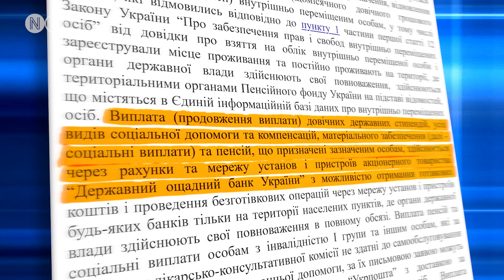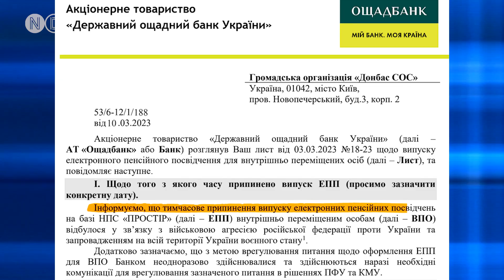Пенсионерам-переселенцам разрешили получать бумажные удостоверения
Кабинет министров принял постановление, согласно которому переселенцы смогут получать обычное бумажное пенсионное удостоверение. Речь о тех внутренне перемещенных лицах, которые оформили справку о постановке на учет как ВПЛ до 24 февраля 2022 года. Ранее эти документы им не выдавали.  Все подробности разбираем в нашем видео!